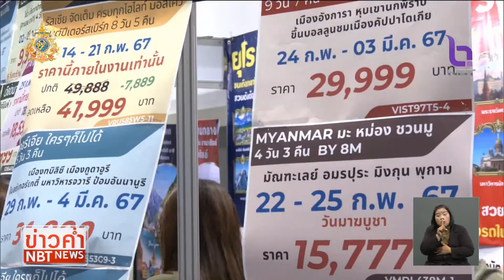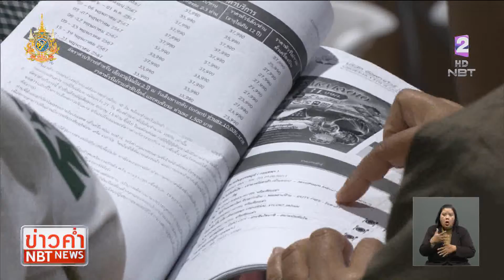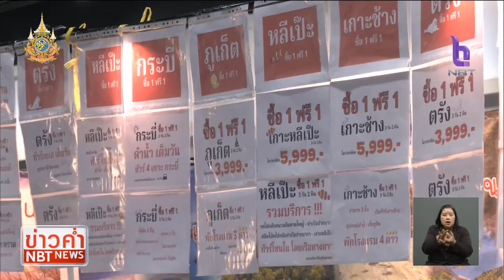งาน "เที่ยวทั่วไทย ไปทั่วโลก ครั้งที่ 29" วันสุดท้ายคึกคัก ข่าวค่ำ วันที่ 28 มกราคม 2567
งาน "เที่ยวทั่วไทย ไปทั่วโลก ครั้งที่ 29 วันนี้จัดวันสุดท้ายคนแน่นมากที่ศูนย์การประชุมแห่งชาติสิริกิติ์  แหล่งท่องเที่ยวยอดนิยมในประเทศสูงสุดยังคงเป็นทะเล ทั้ง ภูเก็ต กระบี่ หลีเป๊ะ และจังหวัดติดชายฝั่งทะเล ส่วนการท่องเที่ยวต่างประเทศที่คนสนใจมากที่สุด ไม่ต้องเดาก็น่าจะทราบกันดี ก็คือ ญี่ปุ่น